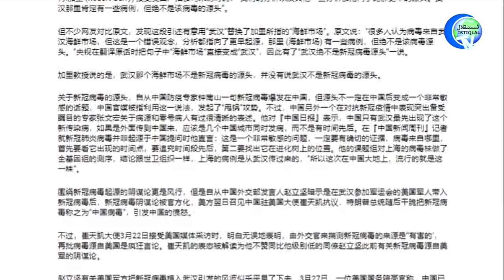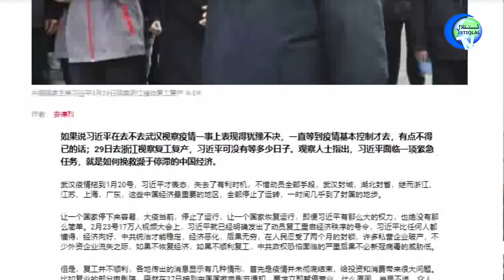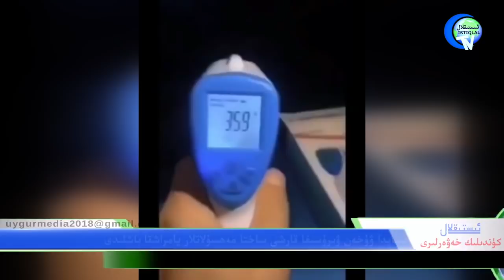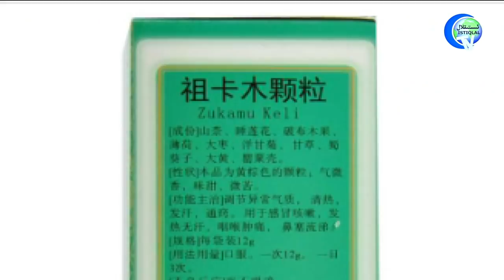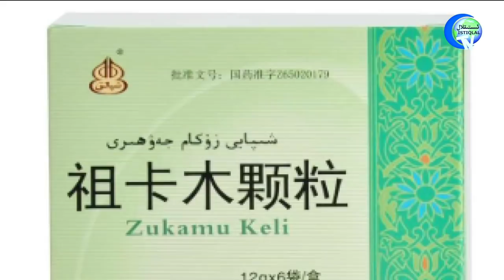ئىستىقلال كۈندىلىك خەۋەرلىرى 2020-03-30 خىتايلارنى يەرلەشتۈرۈش قەدىمى تېزلىتىلمەكتە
Xitaylarni yerleshtürüsh qedimi tézlitilmekte
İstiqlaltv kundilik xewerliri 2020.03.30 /